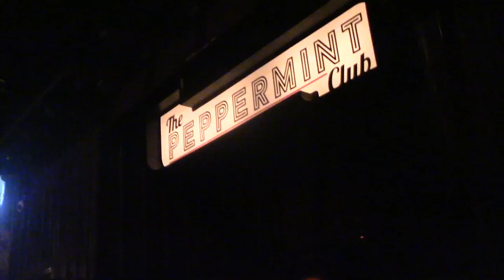Asap Rocky Meets Kendall Jenner At The Peppermint Club - Censored Language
Saturday, May 13, 2017: Kendall Jenner and new boyfriend, Asap Rocky, were hanging out at the Wango Tango After Party, in Hollywood. Afterward, Asap enjoyed a smoke with friends, waiting for his silver ferrari to arrive. X17online.com - Censored Language